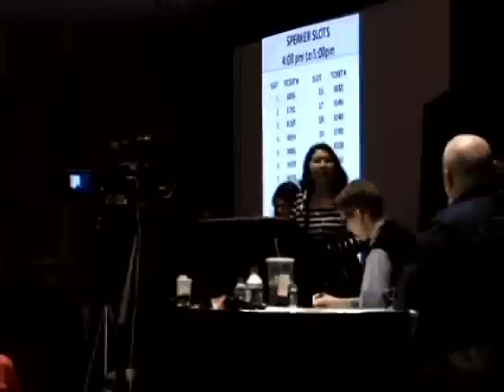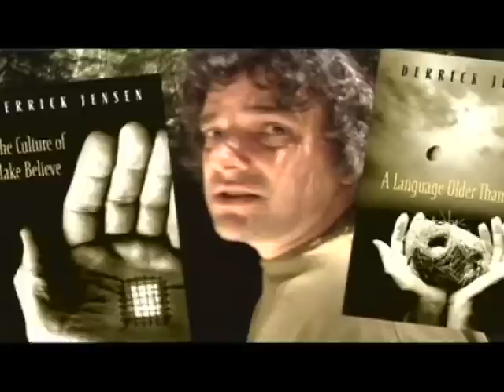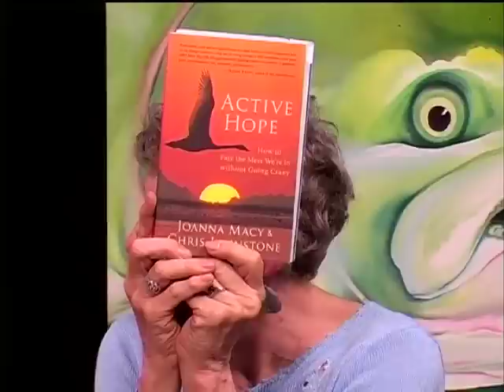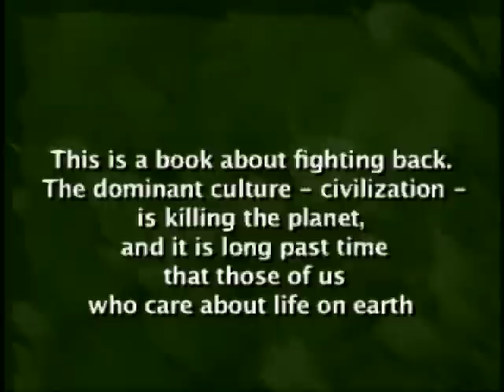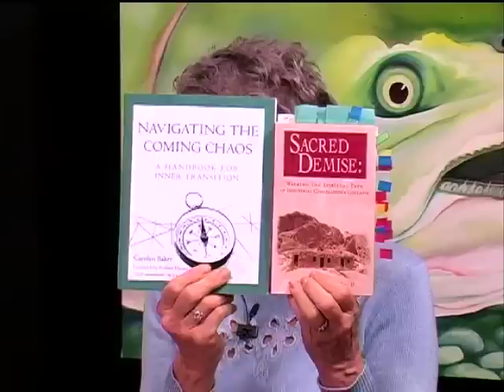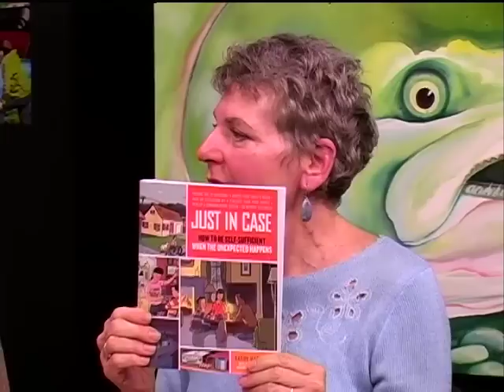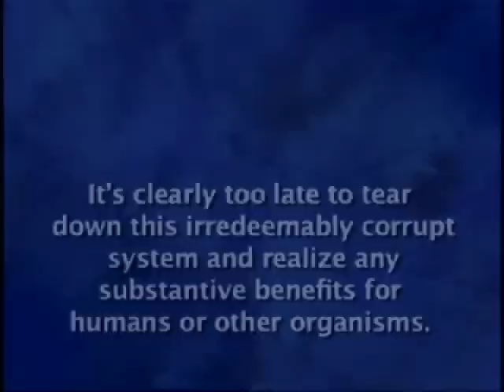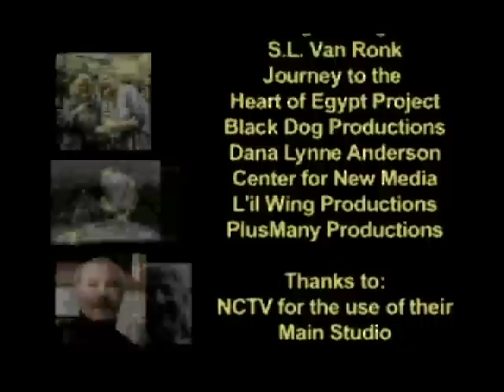Connect the Dots: Systems in Collapse (guest video)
This guest video is a courageous discussion about some of the issues we face at this time of the sixth great extinction and the collapse of industrial civilization. How might we respond? Topics include adaptation, stepping outside the system, preparedness, providing emotional support, and working for the more-than-human world.

Host Ivey Cone, with guests Janaia Donaldson (host of Peak Moment TV), Terra Nyssa and Tom Grundy. Recorded at Nevada County (CA) Digital Media Center. Posted with permission of producer Ivey Cone.